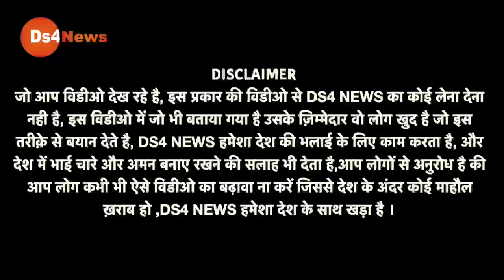महंगाई से परेशान जब सड़क पर उतरे यमराज, भाजपा में आया भूचाल! जमकर हो रहा शेयर